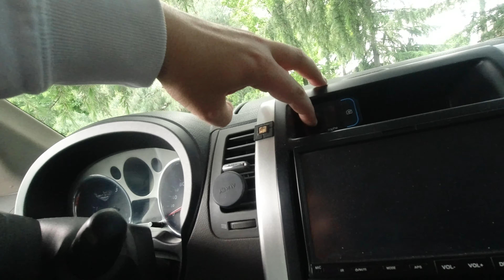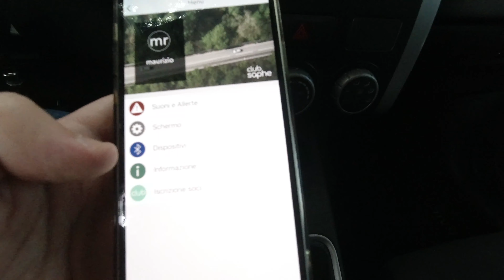Saphe Drive MINI. Dispositivo allerte autovelox, in tutta Europa e senza abbonamento. Recensione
Link saphe drive Mini Amz:
Link Saphe One plus Amz
Link Supporto magnetico Saphe
Link Saphe per MOTO da posizionare nel casco

FUNZIONA IN TUTTA EUROPA – Entra a far parte della più grande comunità di traffico in Europa con 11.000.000 di utenti e ricevi avvisi in tempo reale da tutti i tipi di telecamere per il monitoraggio del traffico e pericoli per strada.
DISPLAY A COLORI – Con il display a colori integrato, il segnalatore di autovelox mostra icone intuitive, fornisce avvisi e indicazioni sulla distanza dagli autovelox ed è efficiente dal punto di vista energetico. Perfetto per i Sistema Tutor, nessun abbonamento e nessun acquisto in-app
SI AVVIA AUTOMATICAMENTE – Non è più necessario utilizzare lo smartphone o l’app non appena si è connessi tramite Bluetooth. Hai il tuo smartphone con te e poi basta guidare. Basso consumo di energia e dati sul tuo smartphone. Facile da configurare tramite Bluetooth e possibilità di connettersi a più smartphone.
DATI ATTUALI – I 2 pulsanti colorati del dispositivo segnalano e confermano la presenza di controlli, incidenti o pericoli. Il sistema invia i dati a tutti gli utenti della rete Saphe.
FUNZIONI AVANZATE – La sicurezza è garantita da funzioni di segnalazione incidenti, lavori stradali e auto in coda. Altre funzioni del segnalatore di autovelox per auto sono aggiunte con aggiornamenti.
Saphe Drive Mini Dispositivo per le allerte autovelox – Evita multe e incidenti alla guida

Utilizzare il telefono mentre si guida può rappresentare un pericolo per la sicurezza: Saphe Drive Mini ti assicura tutti i vantaggi di un'app sul traffico sicura e non invadente, consentendoti di rimanere concentrato sulla strada. Il sistema consuma pochissima energia e funziona anche quando il telefono è in modalità silenziosa: ha solo bisogno di una connessione Bluetooth attiva e dell'app Saphe Link.

Saphe Drive Mini è dotato della funzione "SmartAlarm", una comodità per te che vivi o guidi in un'area dove sono presenti molti rilevatori di velocità, le cui numerose allerte possono essere fastidiose durante la guida. Quando il dispositivo è acceso, se superi un autovelox procedendo ad una velocità consentita, non sentirai alcun’allerta ma un semplice bip, dato che non rischi di incorrere in una sanzione. Se invece superi il limite di velocità, quando ti avvicini alla fotocamera, il dispositivo emetterà l’allerta come al solito. In questo modo, puoi concentrarti di più sul traffico senza preoccuparti di inutili allerte.

Utilizzando un dispositivo Saphe per le allerte stradali, entri a far parte di una delle più grandi comunità sul traffico in Europa e ottieni l'accesso ai dati sulla posizione di circa 100.000 autovelox fissi. Inoltre, il sistema fornisce dati sul traffico in tempo reale e segnalazioni sugli autovelox da oltre 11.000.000 di utenti in tutta Europa.

OPERA IN TUTTA EUROPA, SFRUTTANDO I DATI DI 11 MILIONI DI UTENTI
NESSUN COSTO DI ABBONAMENTO, NESSUN LIMITE DI TEMPO, FACILE DA USARE
DISPLAY A COLORI GARANTISCE AVVISI VISIVI IN TEMPO REALE
SI AVVIA AUTOMATICAMENTE OGNI VOLTA CHE GUIDI
AGGIORNAMENTI DEL TRAFFICO IN TEMPO REALE
ALLERTE ESTESE SISTEMA TUTOR
NUOVE FUNZIONALITÀ AGGIUNTE DI CONTINUO
EVITA MULTE PER ECCESSO DI VELOCITÀ - TI AVVISA DELLA PRESENZA DI TUTTE LE TELECAMERE SEMAFORICHE
I DATI SUL TRAFFICO PIÙ AFFIDABILI IN EUROPA
Con soli 2 pulsanti sul dispositivo, al tuo passaggio puoi segnalare facilmente controlli di velocità, incidenti o pericoli stradali ad altri conducenti. La funzione Crash Detect integrata rileva automaticamente se l'auto viene coinvolta in un incidente e avvisa gli altri utenti Saphe. La batteria integrata dura circa 2-4 anni prima di dover essere sostituita.

Lo schermo mostra solo le icone di allerta quando applicabile e si spegne di nuovo quando il pericolo è passato. In questo modo, non richiede molta attenzione durante la guida. Oltre all’indicazione anticipata delle allerte, lo schermo mostra anche all’avvio se è connesso al telefono, il livello della batteria del dispositivo e la potenza del segnale.

La batteria ricaricabile incorporata dura ca. 6 mesi e l’app utilizza pochissima energia sul tuo smartphone.

Questo modello Saphe Drive Mini è italiano. Il dispositivo funziona per 30 giorni in tutta Europa. Successivamente, deve essere nuovamente utilizzato per un breve periodo nel paese in cui è stato originariamente acquistato (Italia) prima di funzionare di nuovo in tutta Europa.

Huawei: Supporta solo i modelli con i servizi Google.

le mie attrezzature:
Link MacBook Pro
Link adattatore hdmi 4K
Iphone 12 apple
reflex fz 300 Panasonic Lumix
microfono reflex